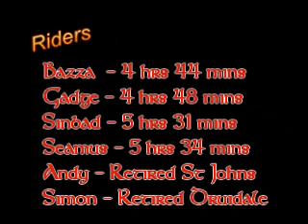Isle of Man E2E 2008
Isle of Man E2E